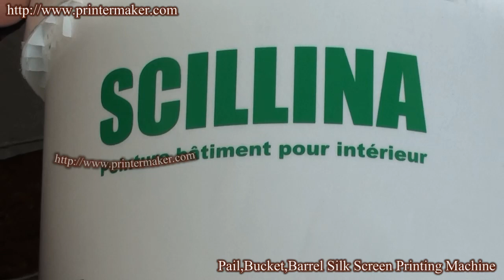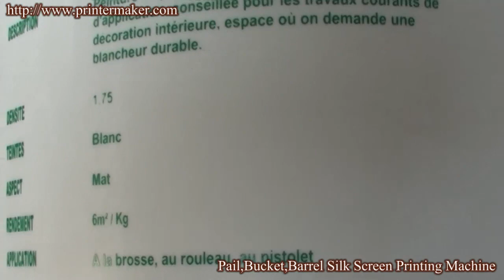Pail,Bucket,Barrel Silk Screen Printing Machine (China)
Pail,Bucket,Barrel Silk Screen Printing Machine
LC Printing Machine Factory Limited
Specifications:
1:Max.printing size:φ330x350mm
2:Max.Frame Size:1180*380mm
3:Machine size(LxWxH):1730x1250x1730mm
4:Net Weight:290kg
5:Air Pressure(bar):5-7
6:Power: 220V/50Hz　110V/60HZ, 60W
7.Max product arc length:1170mm
8.Max printing speed:800Pcs/Hr
9.Packing size: 186*105*190CM(LxWxH)
10.Gross/Net weight:380kg/290kg

Advantages:
1.Microprocessor controls each function with high automation and easy operation;
2.5 digit auto counter built in;
3.It has function of cylindrical printing and conical printing;
4.Auto ink scraping and flooding and worktable elevating make operation easy and ensure stable printing quality;
5.printing stroke and speed are adjustable to meet different printing requirements;
6.Auto balanced squeegee ensures equalized printing pressure;
7.Worktable can be adjustable up/down,left/right and rotated slightly. Screen frame can be finely adjusted forward/backward, left/right and up/down. Printing precision is high and adjustment easy;
8.Squeegee can be finely adjusted left/right.Substrate alignment is quick and precise;
9.Safety hood is equipped to meet European safety standard and ensure safety.
10. Pneumatic part of the installation of the German "FESTO" Parts,Separate adjustment speed.

Machine Fittings:
1. One frame,
2. One tool box,
3. 1 inch squeegee.
4. One fixture.

Application Scope:
1100 Screen Printing Machine, which is fit for printing on the big diameter round products such as paint and water buckets etc.